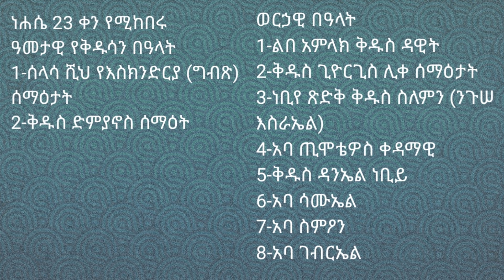ስንክሳር ነሐሴ 23 sinksar nehase 23